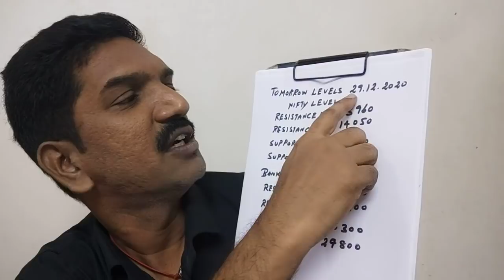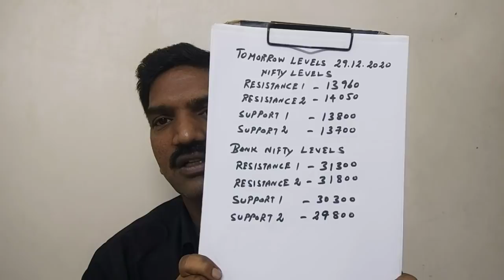28-Dec-20: நாளைய பங்கு சந்தை | BANK NIFTY AND NIFTY LEVELS | VT GROUP VARTHAGA NUNUKKANGAL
28-Dec-20: வர்த்தக நுணுக்கங்கள் | இந்திய மற்றும் உலக வணிக சந்தை செய்திகள் |பேங்க் கம்பெனி அலசல் | Weekly Trading Info | Indian and World Market Trade News | Bank Nifty Company Analysis | Nifty and Bank Nifty Levels
Please Watch This Video also in